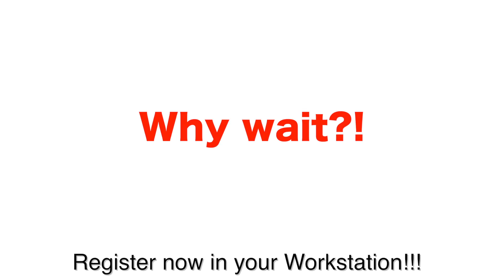Scentsy Family Reunion Registration Opening - Live segment 4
Listen to Dan Orchard talk about his excitement for the new Scentsy products for the Fall/Winter catalog.   Marlo Salomonson announces this year's 5K in Las Vegas.  Learn how to register for reunion.